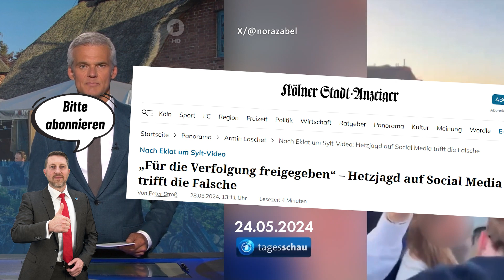Sylt vs Mannheim - Hauptsache gegen Rechts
Quellen:
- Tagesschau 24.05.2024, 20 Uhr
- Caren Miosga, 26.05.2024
- ZDF heute 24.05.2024, 19 Uhr
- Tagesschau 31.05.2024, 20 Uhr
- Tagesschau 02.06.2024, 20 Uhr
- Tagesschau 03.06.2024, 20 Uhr